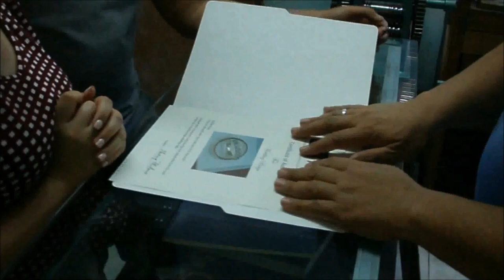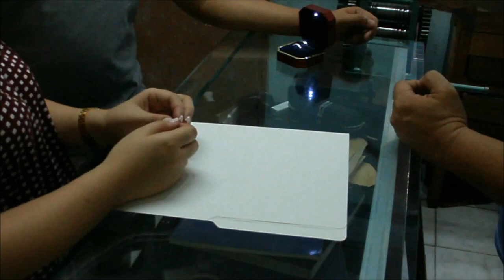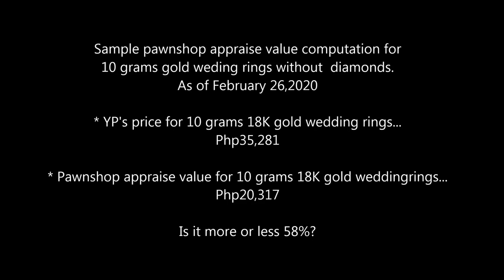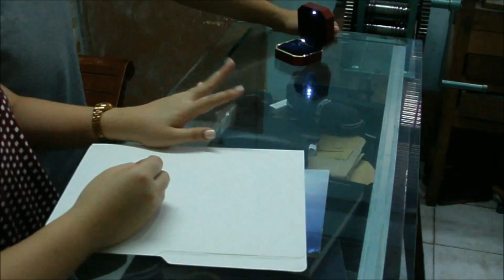YARING PLATERO Video 170 - Wedding Rings for a Seafarer (Kindly read description below for details)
10 Grams 18K gold, with 7pcs 0.08ct JK VVS12

THE PRINCIPLED BENCH JEWELER
Jewelry makers today use almost the same technology in manufacturing. The competition for the cheapest price is the main reason why they practice the making of very light-weight or hollow jewelry, which is easy to break or damage when it's old. Some of their agents are selling by misrepresentation, making their clients believe that it's "custom-made". Jewelry customers are not aware of the difference between real handcrafted jewelry and mass production. For them, it doesn't matter about the jewelry's quality as long as it is real gold, cheaper, and can be accepted by the pawnshops, but sometimes pawnshop appraisers can be fooled too. . On the other hand, there are still clients who are looking for Solid Gold Jewelry that is made by a Bench Jeweler with authentic craftsmanship, especially the kind of Jewelry that can be inherited by the next generation of our family. With respect for other Bench Jewelers, YP does not compete for his workmanship, so the clients can choose the right jeweler for them because Bench Jewelers also have different styles in making jewelry.

YARING PLATERO is a family-skilled bench jeweler who maintains high workmanship standards, especially with the process of Gold Melting and Alloying. YP accepts one client at a time by appointment only, not competing with the other jewelers. YP is also a trainer who conducts one-on-one training for Gold and Silver Jewelry making and repair Techniques.
To deal with YP is not by risk-taking. YP used to make millions of dollars worth of Gold and Diamond Jewelry with No pressure, even truckloads of gold and diamonds. Acts 20:33–35 NIV; Hebrews 13:5 ESV YP is a small bench jeweler, not a jewelry store or a jewelry company.

YARING PLATERO SERVICES
* YP also accepts JEWELRY REPAIR while you wait and watch.
*Accepts Jewelry Made to Order such as:
1. Engagement rings
2. Wedding rings
3. Earrings and pendants
4. Bracelets and Necklaces
5. Personalized jewelry

* YP's BUSINESS ETHICS
1. YP makes jewelry based on the client's needs and budget. Not by chasing or convincing customers.
2. YP is not the right jeweler for suspicious customers who inquire but think they will be cheated.  Also, inquiring for prices and planning to order when I have the money are not YP's priorities.
3. Distance is not an issue for a serious client. YP's location is upon confirmation of an appointment.
4. YP has No misleading offers or advertisements. A legitimate Jeweler is the jewelry maker, not the middleman.

Choose your right jeweler:
Usual method: Bench Jeweler ➡ Middlemen or Jewelry store owner ➡ Customer
Yaring Platero: Bench Jeweler ➡ Customer

5. YP is a Bench Jeweler with no gold and no jewelry samples to convince customers. If clients need real custom-made jewelry, it has been YP's job to make high-end Handcrafted Jewelry for already 30 years.
6. Inquire with a jewelry that fits your budget, not by lowballing. There's no such thing as cheap gold jewelry unless it's substandard or made by misrepresentation. An honest conversation is a good deal with YP, even for the lowest budget. James 5:12 ESV
7. YP's price is reasonable, competitive, but it is not competing for the cheapest price. YP's pricing of jewelry is always based on the present World Market value of gold plus the proper costs.
8. YP is not using other countries as jewelry trademarks. No countries are indicated for Gold and Silver in the Periodic Table of Elements. The quality of gold jewelry depends on the jewelry manufacturer, not the country. There's no such thing as Italian, Saudi, or Japanese gold, but it's made in China and bought in the Philippines.
9. YP's YouTube presentation and the description of raw materials before melting are proof that the jewelry he made is properly alloyed with the right metal combination. Not by alloying with other elements to enlarge gold, so they can sell it cheaper.
10. YP is not interested in any piece of gold or jewelry from the treasure hunters; he is not a buyer or a price consultant.

YP's Write-up, exhibits, and TV interviews;
* Livelihood write-up JOBFinder Magazine. Feb.16,2001
* SM Megatrade Highest Sales Award. Nov 2005
* ABS-CBN Kabuhayang Swak na Swak Nov.21,2010